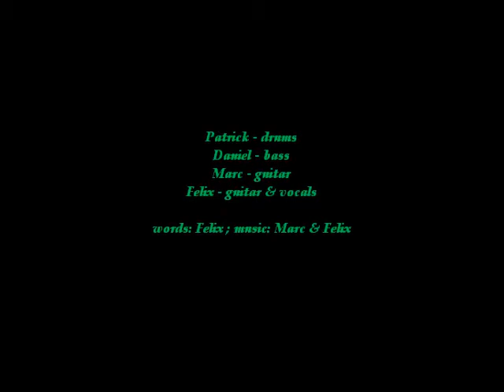Krachgarten - Nichts ist so wie es scheint (live 25.08.2012)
aufgenommen auf unserem vorläufigen Abschiedsgig am 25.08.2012 in der Nähe von Lüdenscheid. Felix wird in Hamburg erstmal sein Studium durchziehen, daher ist die Band auf Eis gelegt.
recorded at our farewell gig on 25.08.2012 at a small place near Lüdenscheid in Germany. Felix is going to take his studies in Hamburg, so the band is currently out of work